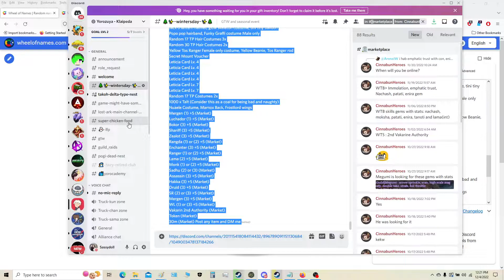(Tree of Savior) Wintersday Daily Gift Event [Yorozuya Guild members only] - Test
Test/Try